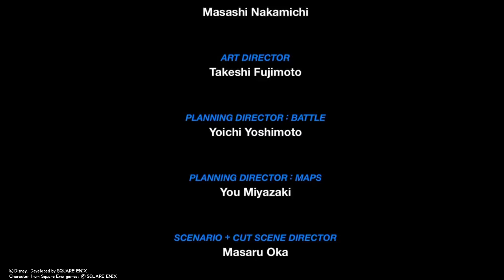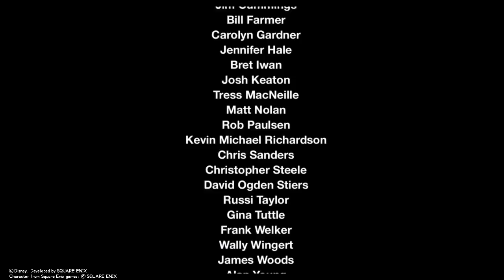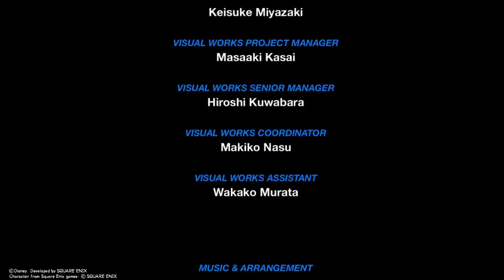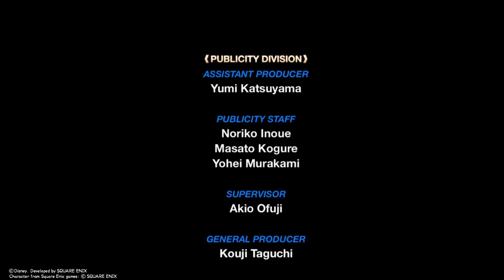KINGDOM HEARTS - HD 1.5+2.5 ReMIX Part 18 TERRAS FINALE-EINE LEERE HÜLLE